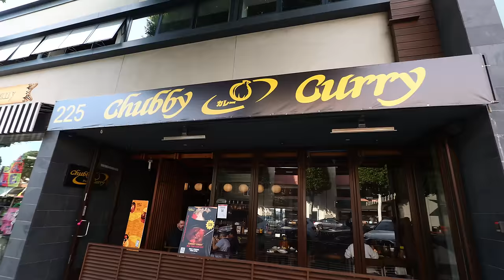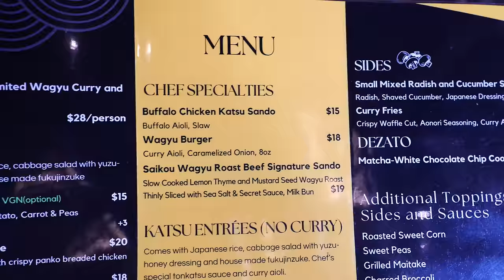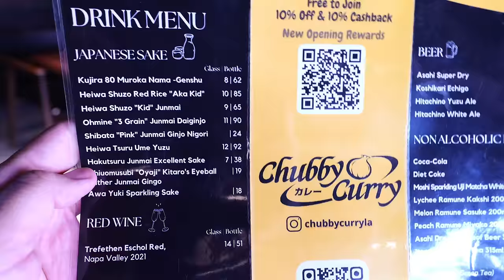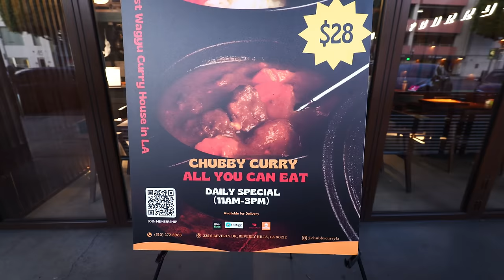Insanely Good CURRY HOUSE in BEVERLY HILLS You Cannot Miss!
If you are looking for one of the best new restaurants in Beverly Hills, then this is your food video! Rockstar Eater visits Chubby Churry, which is a brand new Japanese restaurant in Beverly Hills that specializes in curry. It is gourmet curry served by Michelin award winning chef Shin Thompson, who is also the executive chef at Niku X in Downtown LA. At Chubby Curry, you’ll find great curry dishes like wagyu beef stew curry, chicken katsu curry, curry burger, and other great Japanese food in a casual, cozy atmosphere.

This is one of the hottest new curry houses in Los Angeles County that you should not miss. In fact, there is an all-you-can-eat curry menu that is available for lunch time at $28 a person.